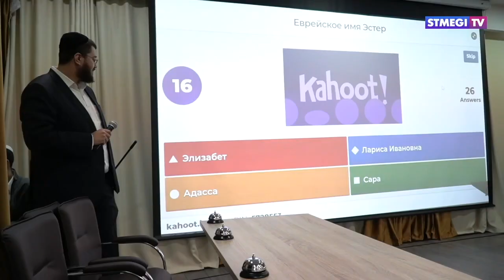Горско-еврейская молодежь разыграла Кубок среди знатоков Торы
В Общинном центре горских евреев состоялся молодежный интеллектуальный поединок СТМЭГИ Джуниор на знание Торы.